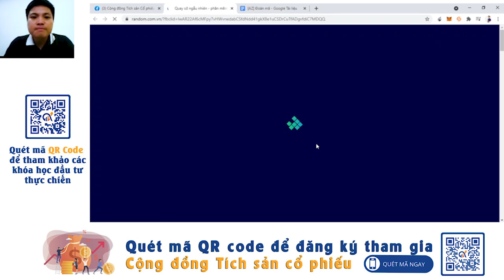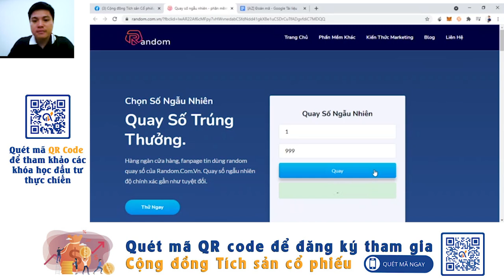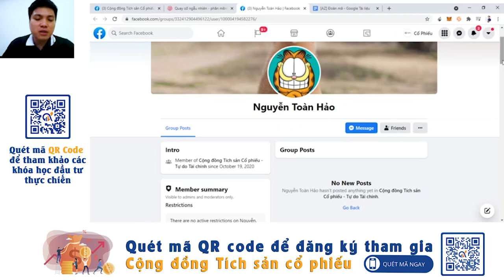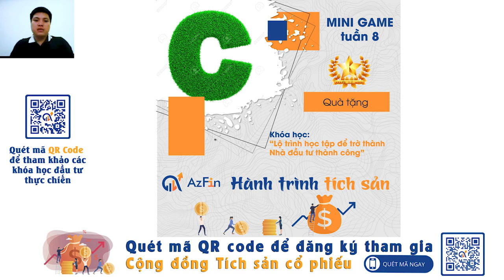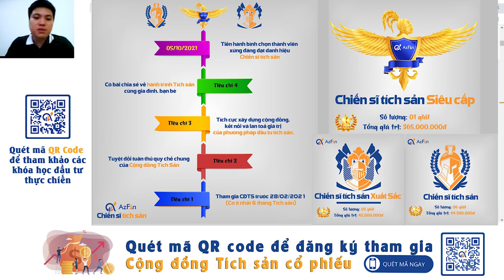Công bố đáp án Cổ phiếu May mắn Minigame tuần 7 | Hành trình tích sản | AzFin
💥 HOT - Mini game "Cổ phiếu may mắn" - Kết quả Mini game tuần 7  và Thông tin Mini game tuần 8 (Mini game cuối cùng đồng hành cùng giải thưởng "Hành trình Tích sản" 💥
Xin chào tất cả bà con Xóm Tích sản!
Đến hẹn lại lên, chúng ta cùng đón xem kết quả Mini game tuần 7 trong video dưới đây nhé. Bác nào may mắn được nhận quà tặng vui lòng kiểm tra email để nhận thông tin đăng nhập khóa học hoặc inbox cho Admin để được hướng dẫn nha!
Và tiếp sau đây, thân mời bà con cùng xem gợi ý về "Cổ phiếu may mắn" cuối cùng trong chuỗi minigame đồng hành cùng Hành trình Tích sản ạ:
"Cổ phiếu may mắn" tuần này có chữ C

- (C) tiếp tục là một cổ phiếu thuộc ngành “xương sống" của nền kinh tế, cũng là ngành có nhiều mã cổ phiếu nhất thuộc danh mục VN30 và danh mục tích sản của AzFin
- (C) sở hữu những lợi thế cạnh tranh bền vững theo thời gian mà các đối thủ khác phải kiêng dè, ví dụ, mảng kinh doanh ngoại hối của C gần như độc quyền trong nhiều năm  hiện tại tiếp tục dẫn đầu.
- (C) sở hữu hệ thống thanh toán liên ngân hàng đa phương, đa tệ có hầu hết các tổ chức tín dụng trong nước và một số chi nhánh ngân hàng nước ngoài, là một trong những lựa chọn hàng đầu khi mở TK thanh toán tại nước ngoài.
- (C) duy trì tỷ lệ CASA và giá top đầu qua nhiều năm; hoạt động cho vay lành mạnh, bảng CĐKT khoẻ mạnh, tài sản sạch, trích lập dự phòng luôn rất lớn.
- (C) có thương hiệu rất mạnh, uy tín trong và ngoài nước: Năm 2017, C từng được tổ chức Standard & Poor’s Ratings Services công bố xếp hạng ở mức BB-/B, triển vọng ổn định và năng lực nội tại ở mức D. Đây là mức xếp hạng tương đương với xếp hạng tín nhiệm Quốc gia, cũng là mức cao nhất của S&P đối với một định chế tài chính Việt Nam
- (C) có đội ngũ nhân viên nổi tiếng có trình độ và năng lực cao (minh chứng là thi tuyển đầu vào rất khó ạ =)))
- (C) nhận được sự ưu tiên và hỗ trợ đặc biệt từ phía ngân hàng trung ương trong các dự án của chính phủ (kiểu dự án lớn, cầu đường, thuỷ điện sơn la,...)
Bà con xóm mình cùng đoán xem C là cổ phiếu nào nhé ^^!
🥳Chúc cả xóm mình chơi vui vẻ, luôn thực hiện 5K và có một cuối tuần thật bình an, ấm cúng bên gia đình💖!
* Thể lệ như sau:
- Admin sẽ đưa các thông tin gợi ý về Cổ phiếu may mắn và 1 chữ cái của mã cổ phiếu đó.
- Thành viên tham gia comment/bình luận 3 chữ cái mà bạn cho là mã cổ phiếu may mắn + 3 chữ số may mắn bất kỳ! Lưu ý, comment/bình luận không chỉnh sửa.
Ví dụ: ABC + 245
- Lưu ý: Cổ phiếu may mắn chỉ là tên minigame thôi nhé các bác.
* Quà tặng tuần 7: 01 phần quà dành cho thành viên trả lời đúng và có số may mắn được chọn là 01 Khóa học “Đứng trên vai người khổng lồ”. Sau khi học khóa này, bạn sẽ thu được:
Bạn sẽ học được cách tìm kiếm những Cổ phiếu đầu ngành với quy mô lớn
Bạn sẽ học được cách lựa chọn cổ phiếu có thanh khoản thành tiền tốt
Bạn sẽ học được cách chọn những cổ phiếu an toàn, rủi ro thấp
Bạn sẽ học được cách mua những cổ phiếu tốt giá rẻ (được định giá hấp dẫn)
(Trong trường hợp có nhiều người cùng trả lời đúng và chọn chung con số may mắn, phần thưởng sẽ dành cho thành viên trả lời sớm nhất)
* Thời gian:
Từ 21h00 ngày 02/10/2021 cho đến hết 20h30 Thứ 5 ngày 07/10/2021.
Admin sẽ quay số may mắn trên trang và Công bố đáp án Cổ phiếu may mắn vào 21h00 Thứ 7 ngày 09/10/2021.